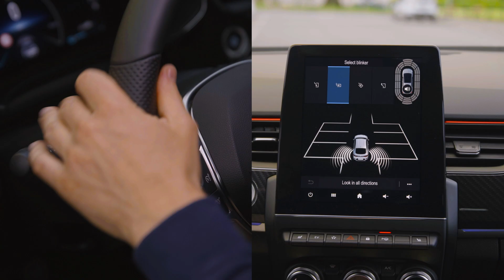Der Easy Park Assistant im neuen Renault Arkana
Renault Arkana TCe 140 EDC, Benzin, 103 kW: Gesamtverbrauch (l/100 km): innerorts: 6,5; außerorts: 4,7; kombiniert: 5,3; CO2-Emissionen kombiniert (g/km): 122*. Energieeffizienzklasse B. Renault Arkana: Gesamtverbrauch kombiniert (l/100 km): 5,3–4,0; CO2-Emissionen kombiniert: 122–92 g/km.* Energieeffizienzklasse: B-A+ (Werte nach Messverfahren VO [EG] 715/2007). Werte gemäß WLTP (Worldwide harmonised Light vehicle Test Procedure). Bei WLTP handelt es sich um ein neues, realistischeres Prüfverfahren zur Messung des Kraftstoffverbrauchs und der CO2-Emissionen. Die angegebenen Verbrauchs- und Emissionswerte wurden nach den gesetzlich vorgeschriebenen Messverfahren ermittelt und ohne Zusatzausstattung und Verschleißteile ermittelt. Die Angaben beziehen sich nicht auf ein einzelnes Fahrzeug und sind nicht Bestandteil des Angebots, sondern dienen allein Vergleichszwecken zwischen den verschiedenen Fahrzeugtypen.

Beim Einparken die Hände vom Lenkrad nehmen? Das ist es, was Ihnen der einfache Parkassistent des neuen Renault Arkana ermöglicht. Um mehr über diese Technologie zu erfahren, folgen Sie dem R:tuto!